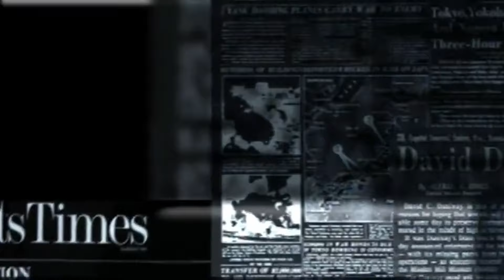😱 Donald Trump AMENAZA CON DEPORTAR al Príncipe Enrique si Gana las Elecciones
En este vídeo, profundizamos en las recientes declaraciones de Donald Trump, quien ha lanzado una amenaza sorprendente: deportar al Príncipe Enrique si gana las elecciones.

Descubre el impacto de esta declaración en el mundo político y en la vida del Príncipe, así como las implicaciones legales y el posible desenlace de esta situación. ¡No te pierdas este análisis en profundidad sobre este controversial tema!

👉 Otros Videos que te gustarán en el mundo del espectáculo